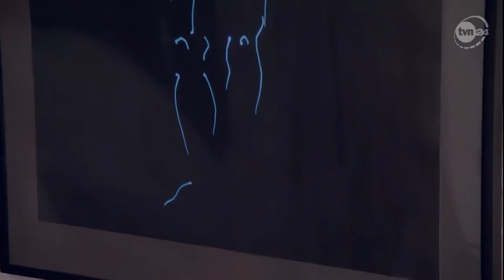Interview + Ronaldinho portrait with football for tvn television.